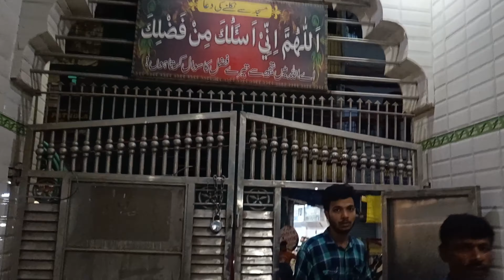Phone toot gya 😥 | Saqib Alam Vlogs | Vlog #36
Hello every one
I am Saqib
Welcome to Saqib Alam Vlogs

hit likes.